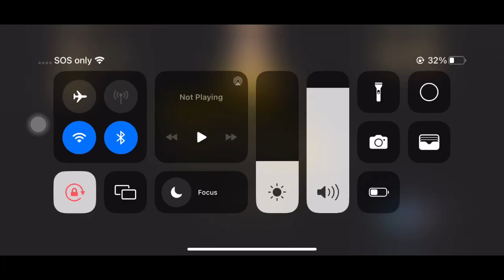Making a sandwich for the baby in yellow